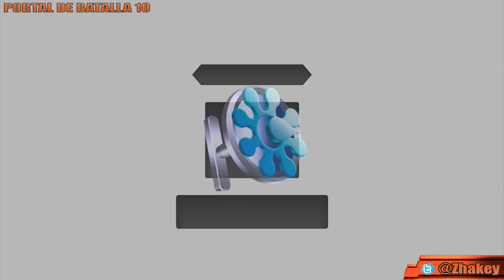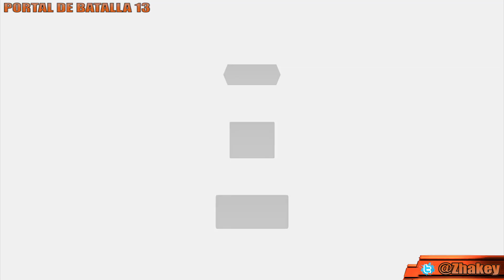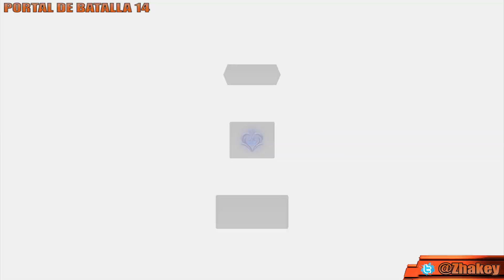Kingdom Hearts 3: Localización de Portales de Batalla (Materiales de Orfebrería, Enemigos Secretos)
Guía de Logros y Trofeos de Kingdom Hearts III - Localización de todos los portales de batalla que contienen Materiales de Orfebrería, Enemigos Secretos e Informes Secretos de Kingdom Hearts III.

Estos portales de batalla se activan después de completar la historia, si aún no la has terminado aunque vayas a las localizaciones no encontraras nada.

Se incluyen los portales numerados del 1 al 15, no el 0 que hay varios en diferentes zonas y son todos iguales, al completar algunos de eso portales recibiremos materiales de orfebrería además de otros objetos y en el último portal lucharemos contra un jefe secreto que tendremos que derrotar para completar la sección de adversarios del gumífono, además en cada portal del 1 al 14 recibiremos unos informes secretos que harán que completemos la sección de informes secretos al 100%.

TIMELINE
00:09 Portal de Batalla 1
02:27 Portal de Batalla 2
05:37 Portal de Batalla 3
08:21 Portal de Batalla 4
10:29 Portal de Batalla 5
13:49 Portal de Batalla 6
17:32 Portal de Batalla 7
20:09 Portal de Batalla 8
21:17 Portal de Batalla 9
25:19 Portal de Batalla 10
29:17 Portal de Batalla 11
31:23 Portal de Batalla 12
33:12 Portal de Batalla 13
35:57 Portal de Batalla 14